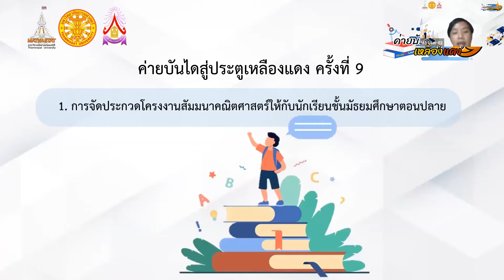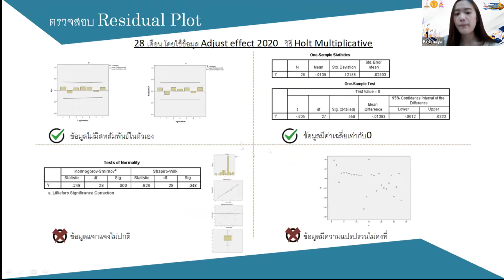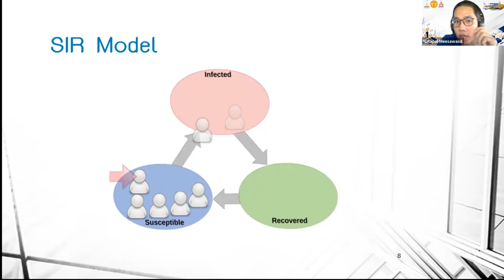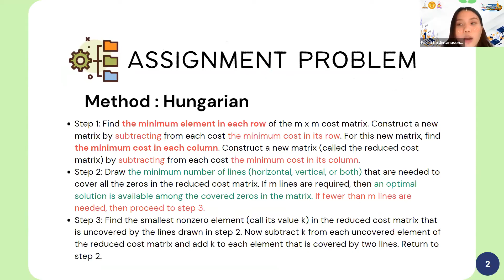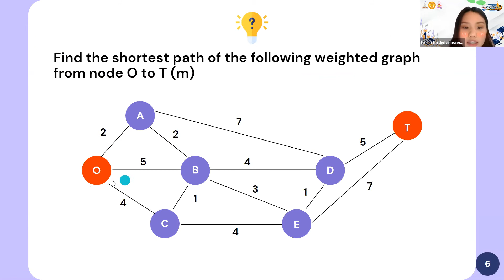ค่ายบันไดสู่ประตูเหลืองแดง ครั้งที่ 9 (part 2)